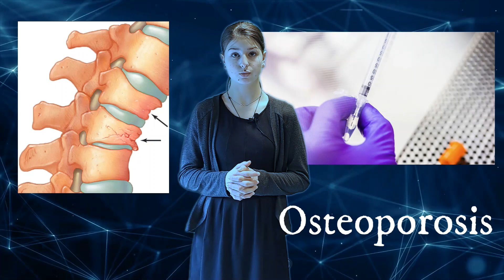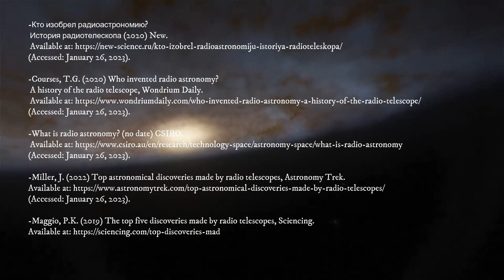Radio Telescope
Yoooo, peeps!
This is just a school project for my astronomy class, which I would like to share with you!
Just so you know, some of the clips appearing in this video are screen-recorded from other documentaries and other educational movies.
So, not trying to plagiarize anything!
Enjoooy!